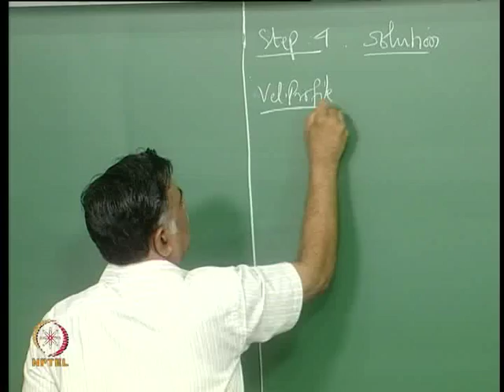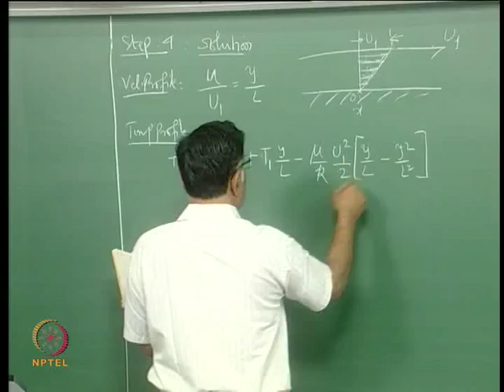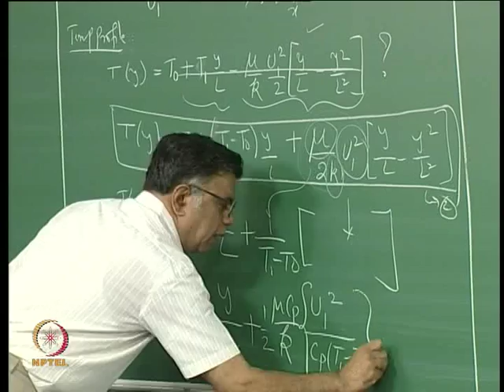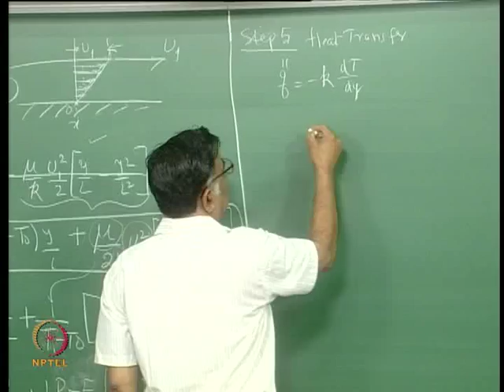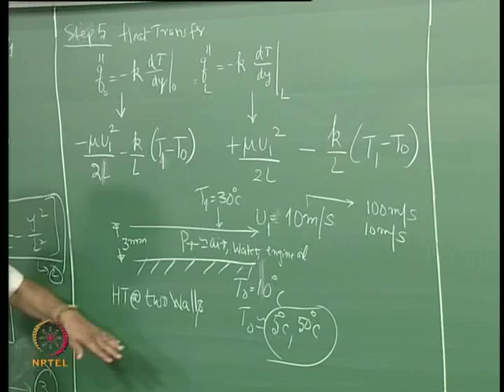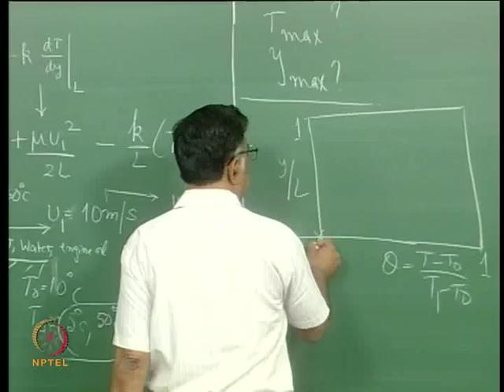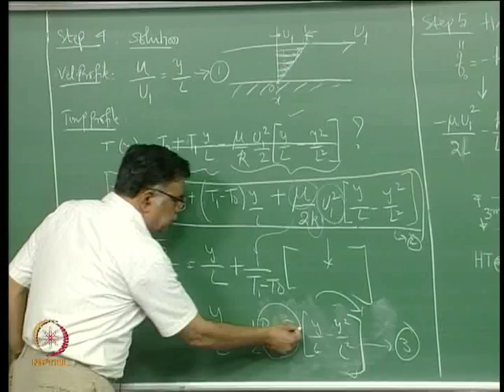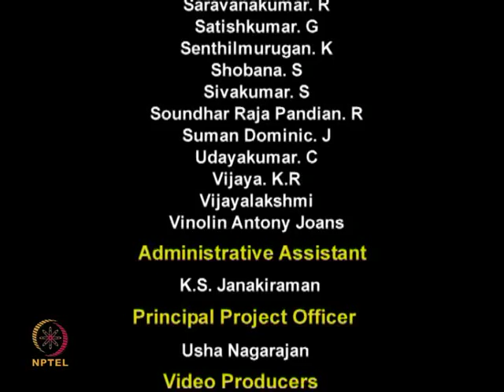Mod-01 Lec-09 Couette flow - Part 2